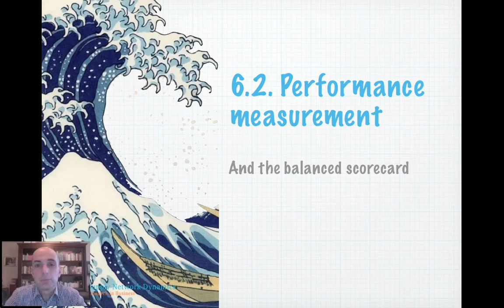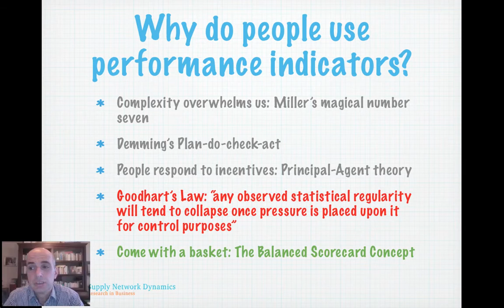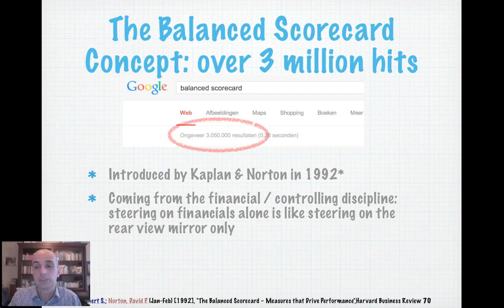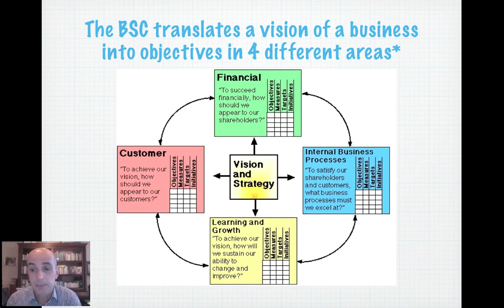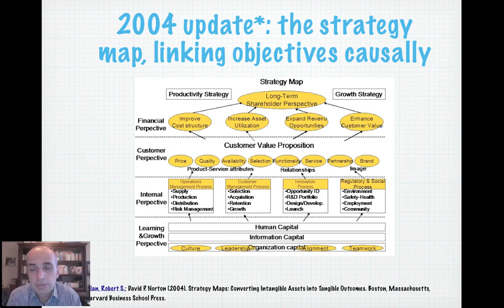SCD Chapter 6 Lecture 2 Balanced scorecard